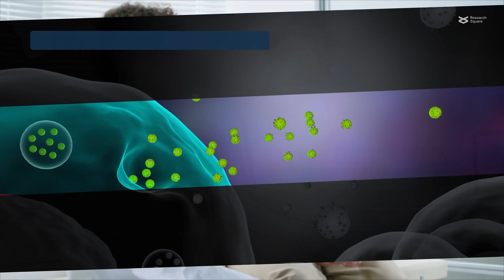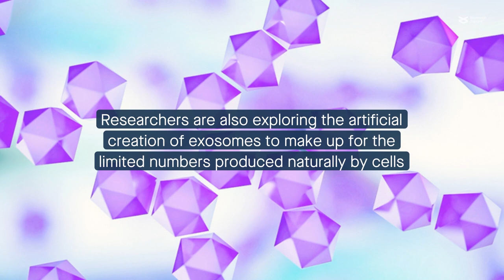The promise of extracellular vesicles in tackling non-alcoholic fatty liver disease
Zhang et al., "Extracellular Vesicle Therapy for Obesity- induced NAFLD: A Comprehensive Review of Current Evidence." Cell Communication and Signaling (2023)